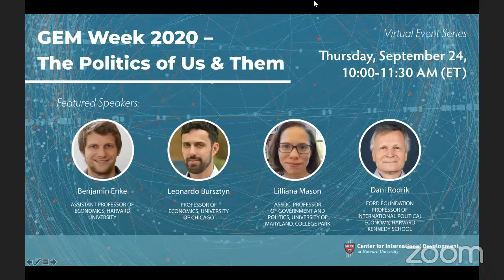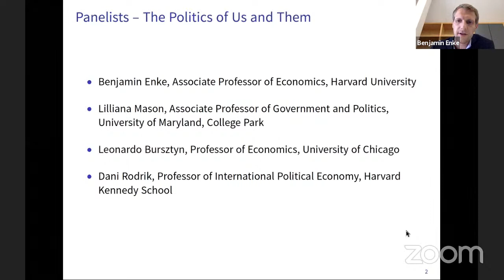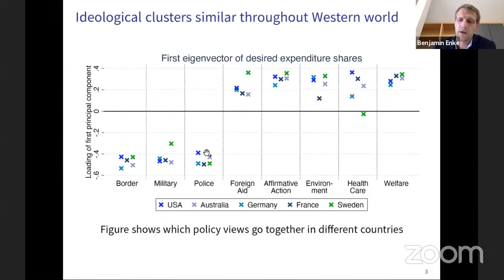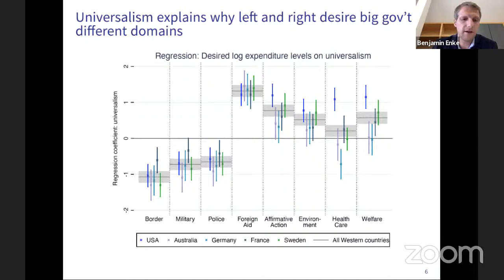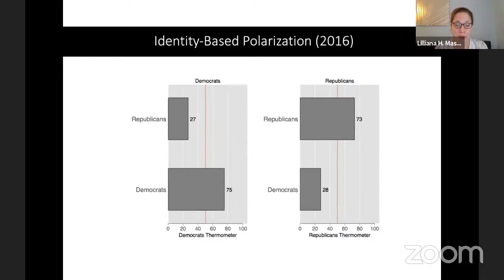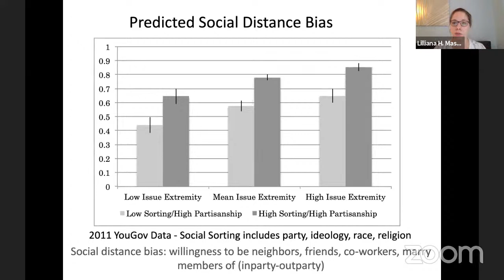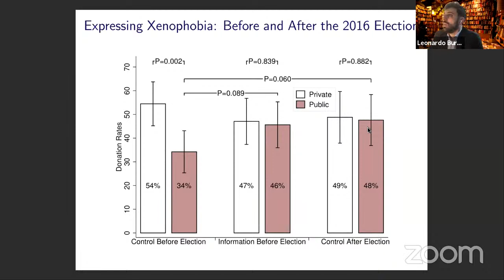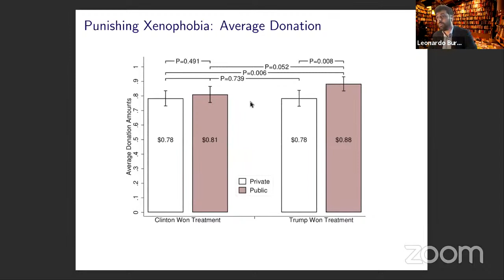GEM Week 2020 – The Politics of Us & Them